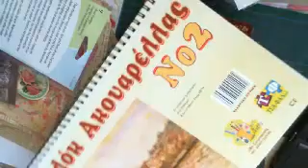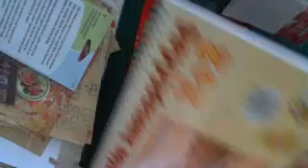Price of laces and trims in Greece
a few things bought on the island if lesvos - Captured Live on Ustream